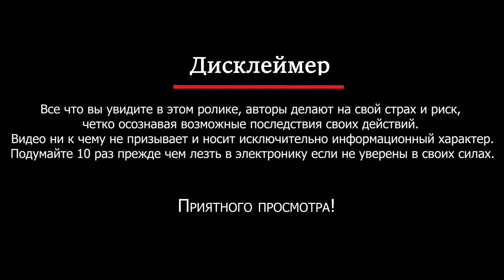Герметизация электроники | Как сделать модель влагозащищенной? | Eng Subs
Основная проблема электроники для радиоуправляемой модели это отсутствие герметизации.
Сегодня мы покажем как подготовить вашу электронику к воде и как сделать модель влагозащищенной